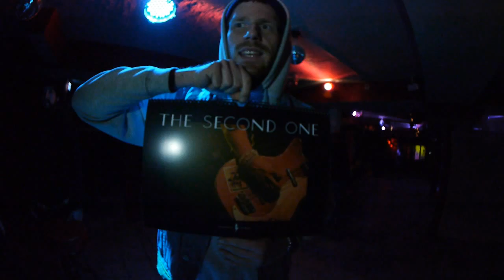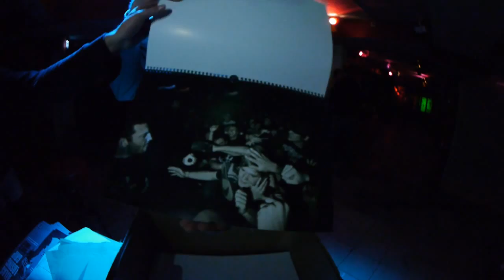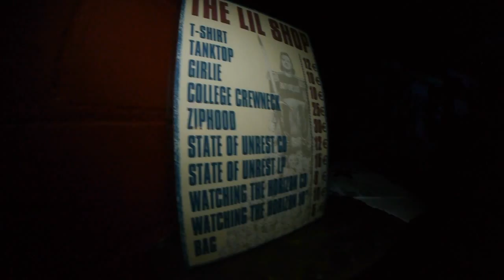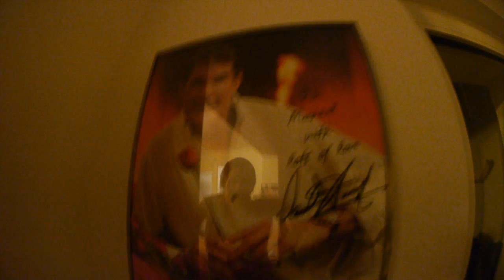Atlas Losing Grip - The Tourshow - Episode 1 - The Birthday Vest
Episode 1 - The Birthday vest

Our boys are in Hannover, Germany. Alex brings along a gift for Stefan who's having a birthday.